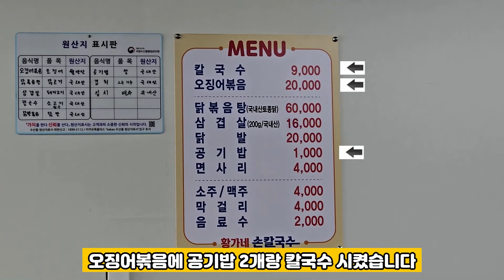두께 환장한 칼국수와 탱글함 환장한 오징어볶음으로 시장 제패하고 바깥으로 확장 이전한 세종 손칼국수 맛집 "황가네손칼국수"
세종 대평시장 안에서 바깥으로 확장 이전한 칼국수 맛집입니다. 칼국수 면 두께가 엄청 두껍고, 오징어볶음은 오징어 탱글함이랑 양념맛이 제대로 미쳤더라구요. 맛있어서 3주동안 갔네요(설마 당연히 매일 갔을거라곤 생각들 안 하시겄지...).